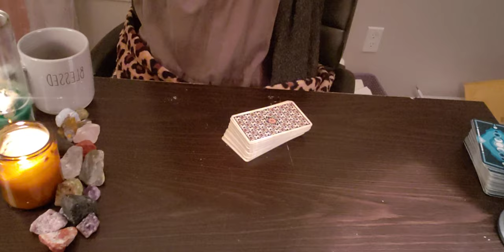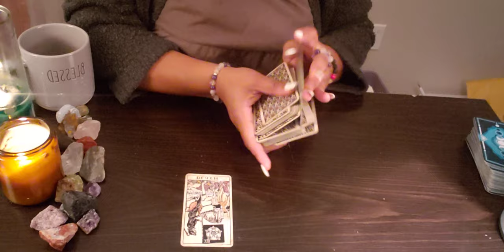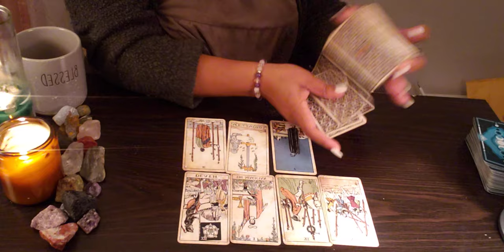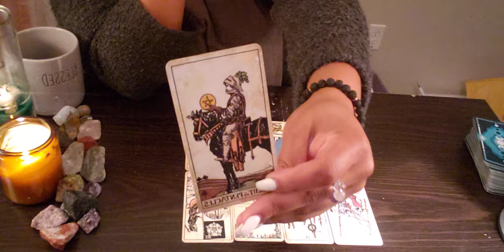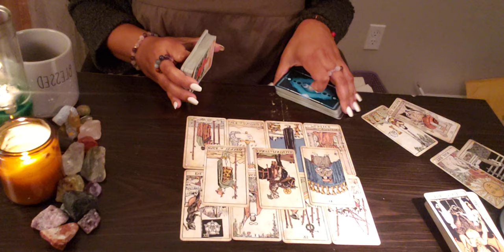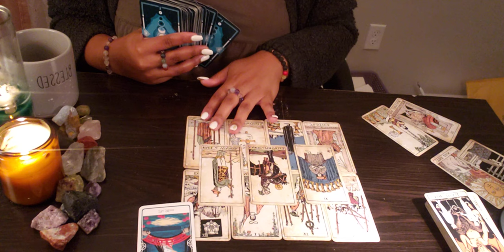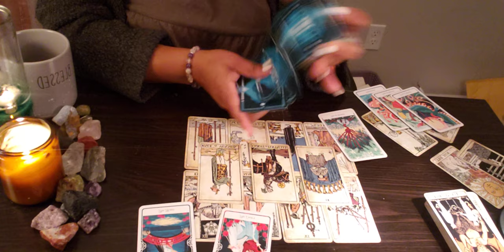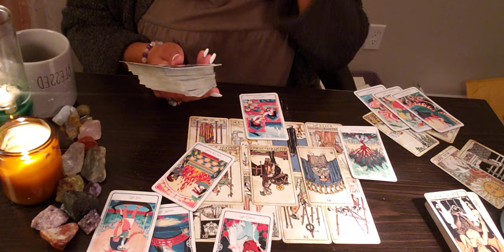8.8/CANCER ♋️ NEXT 24-🤯😳THIS WILL BE THE BIGGEST BLAST OF ALL TIME. COURTESY OF BIG G! 🙏🏽